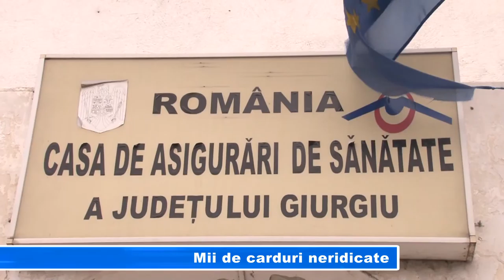Mii de carduri neridicate BUN